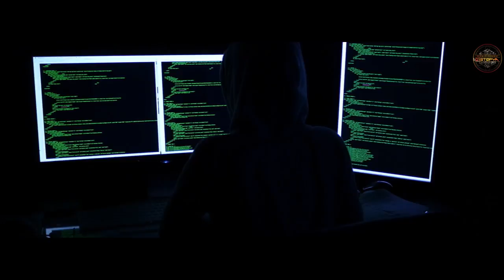Ya 3 Dünya Savaşı Yarın Başlarsa?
Post apokaliptik evrenler derken bu evrenlerin olmazsa olmazı savaşı konu almasam olmazdı.Bir önceki videoda dünyanın 10 kentrilton yıl sonrasını olası sonunu anlatırken savaşı da listeye eklemiştim.

İnsan Oğlunun tarihi büyük yada küçük savaşlar ve mücadeleler ile doludur.

Ama ya 3. Dünya savaşı olacak olursa ?

Bu insanlığın gördüğü en büyük savaş olabilir

İleri teknoloji,
büyük birlikler,
ve çok daha ileri tecrübelerle  oluşturulmuş savaş   stratejileri  dahil olacaktır

10 yıllardır insanlar  3. Dünya savaşı hakkında konuşuyorlar.